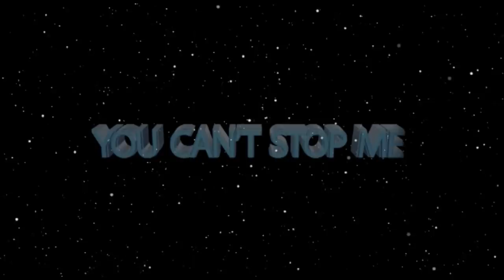WRONG TURN ll a woman MARRIED TO A WITCH!!!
This is our main problem in choosing partners; we choose partners because of what they have only to find out that they are cultic - what you see can deceive you.

We are the cause of the problems we are facing because of the decisions we have taken.

The Grace of God has preserved you to this far, had it not been so, only the worst could have happened.

The first step to receiving your deliverance is in taking a right decision: it is better to choose to suffer with the children of God waiting for the latter Glory than enjoy the passing pleasures of sin.

- Watch the experience of a woman who married a WITCH.